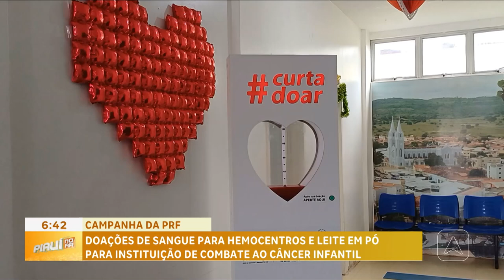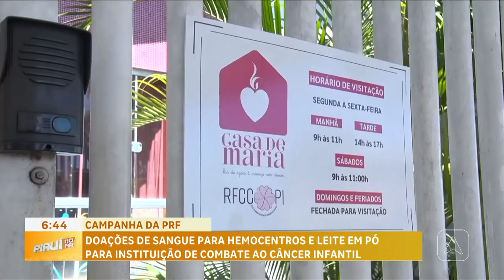Doações de sangue para hemocentros e leite em pó para instituição de combate ao câncer infantil